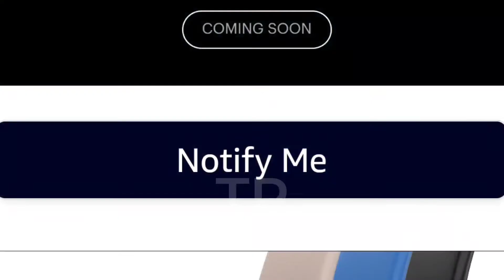Colorfit pulse Grand | 1.69" HD display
Guys aaj hum preview karnge best display watch ka jo ki best display ke sath aati hai so watch the video till end for final conclusion. Colorfit pulse Grand with amazing pricetag 2k

1. Pulse - (Black)

2. Boat xtend

3. Boat FLASH -=

4. Pro 3

5. Colorfit ultra

6. Helix Timex

7.  ASSIST

8. Verve ultra

9. Zebronics Zeb-FIT522CH

10. zebfit 3220ch

11. Fireboltt BEAST

12. Fireboltt 360

13. Realme watch 2 pro

14. Molise sense320

15. Molife sense315

16. MI REVOLVE

17. Bip u Pro

18. GTS 2 mini

19. Amazfit GTR 2e

Colorfit pulse Grand Techpokepreview
Colorfit pulse Grand price